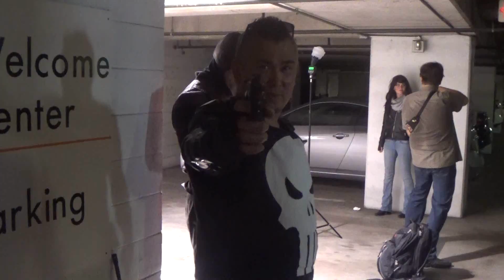Nerd Vlog: Defenders Dallas Photo Shoot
I got invited to participate in another Cosplay photo shoot here in Dallas! This time it's the Defenders! It was 100 degrees out but we got some good shots!

(We did Film/shoot in a grave yard, but took every precaution to be respectful as possible to the dead.)

Here are the Cosplayers!